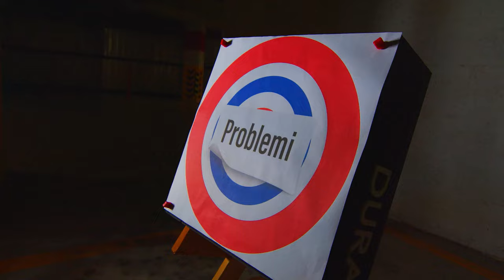Shooter Episode 49